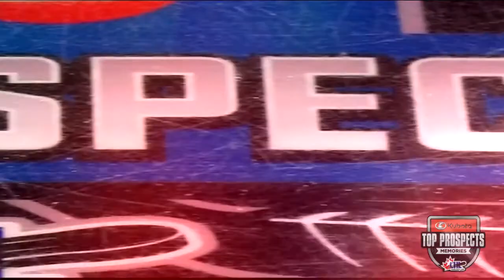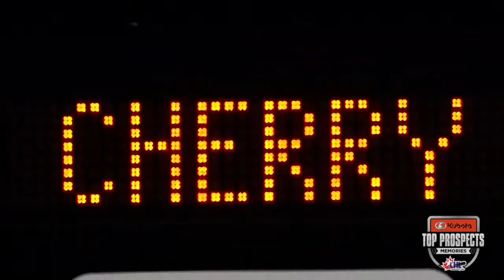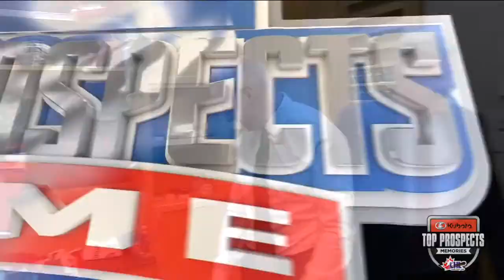2019 CHL/NHL Top Prospects Game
Watch a rebroadcast of the 2019 Top Prospects Game from Red Deer featuring Kirby Dach of the Saskatoon Blades selected third overall in the 2019 NHL Draft.